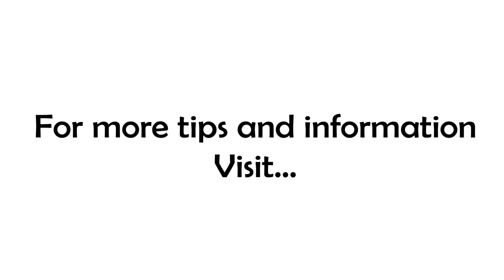Why Your Business Is Stuck | THE Business Coach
Okay, so we've talked about why YOU feel stuck...but why is your BUSINESS stuck? Still chugging along but not really growing?

Join your host Thom Rigsby from Huntsville, Alabama as we dig into Getting Your Business Unstuck!